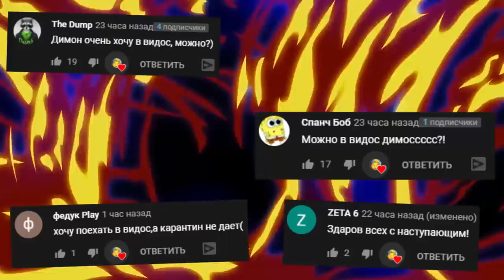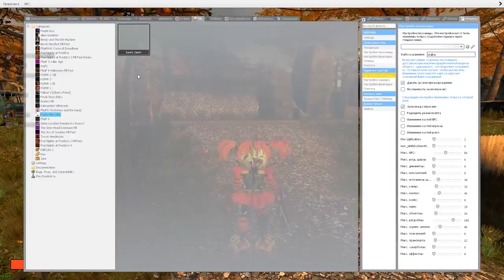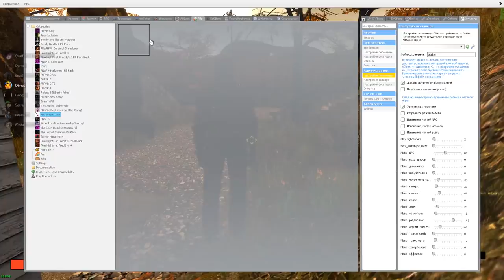АНИМАТРОНИКИ FNAF БАБКА ГРЕННИ И ЧУЖОЙ ИЩУТ НАС ► Garry's Mod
АНИМАТРОНИКИ БАБКА ГРЕННИ И ЧУЖОЙ ИЩУТ НАС Garry's Mod